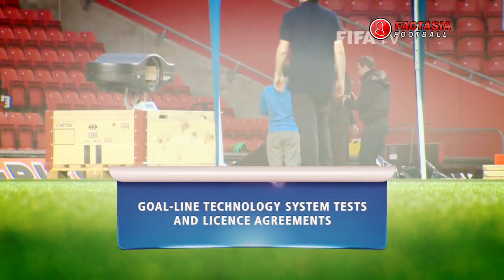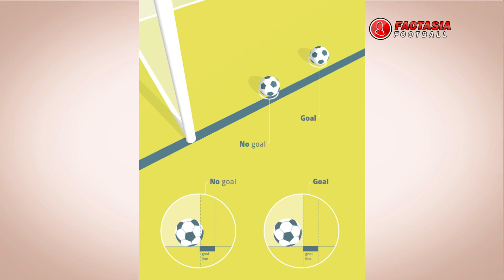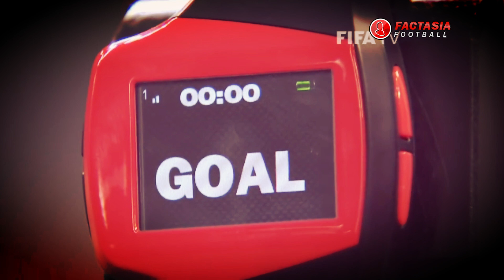Teknologi Garis Gawang di Liga Indonesia (Goal Line Technology)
Goal Line Technology atau teknologi garis gawang nampaknya sudah harus diterapkan di liga indonesia. hal ini karna melihat kejadian di beberapa pertandingan terakhir liga indonesia. yang tebaru adalah gol yang dicetak marko simic di laga persija vs persib yang kontroversial. dimana bola sundulan simic mengenai tiang kemudian memantul ke tanah dan kembali keluar. Namun wasit memberikan sinyal bahwa itu gol.

Tapi apa benar itu gol? Perlu diketahui bahwa dalam peraturan disebutkan bahwa Sebuah gol dicetak ketika seluruh bola telah melewati garis gawang. Dan apakah dalam kasus ini seluruh bola sudah melewati garis gawang?

Disini kita tidak bisa menyalahkan wasit, karna dengan jarak sekitar 45 Meter assisten wasit harus dengan jeli memutuskan sebuah gol. Pasti sangat sulit karna wasit juga harus dengan cepat mengambil keputusan.

Nah Disinilah teknologi garis gawang berperan. Teknologi ini memungkinkan wasit menerima sinyal gol setelah seluruh bagian bola telah melewati garis gawang. Dan tentu ini akan mengurangi kontroversi dan baku hantam serta dapat memaksimalkan kinerja wasit.

Ada dua metode jika liga indonesia mau menerapkan GLT atau goal line technology. Yang pertama adalah paket hemat atau pahe, dimana cara kerjanya seperti yang sudah diterapkan di Bandung Premier League seperti berikut.

Sedangkan untuk standar FIFA, kita butuh beberapa kamera, dan bola yang akan digunakan harus disisipi chip yang terintegrasi yang juga akan mempermudah pelacakan. Gawang nya juga harus dipasang alat semacam kabel yang dipasang dibawah tanah dan disekitar gawang. Medan magnet sangat berperan terhadap teknologi ini.

Jadi ketika bola telah melewati garis gawang, sistem akan mengirim sinyal gol kepada wasit melalui jam tangan.

Harga Goal line Technology?
Terakhir adalah masalah biaya yang dimana saya yakin ini akan menjadi faktor penghambat diterapkannya goal line technology di liga indonesia. untuk penggunaan GLT selama lima tahun, klub klub asal inggris harus mengeluarkan biaya hingga Rp.8,9 Miliar. Artinya biaya Goal line technology untuk satu tahun pemakaian adalah sekitar Rp.1,7 Miliar

Nah jadi apakah liga indonesia sudah harus menerapkan teknologi garis gawang? Atau kita harus nabung dulu?